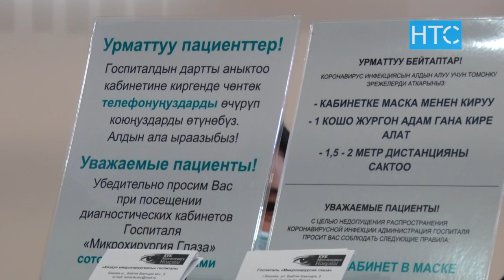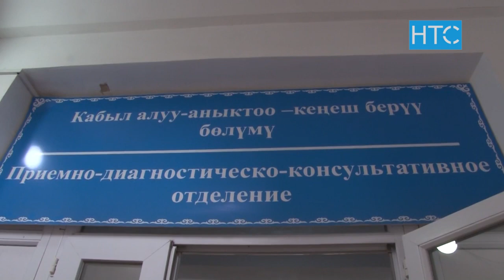Министру Алымкадыру Бейшеналиеву угрожают ОПГ / 18.02.22 / НТС